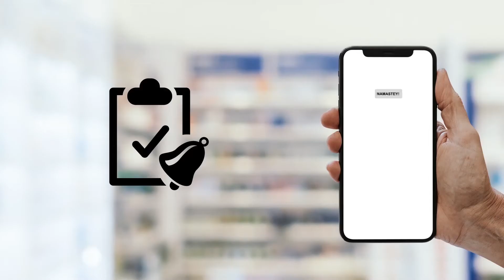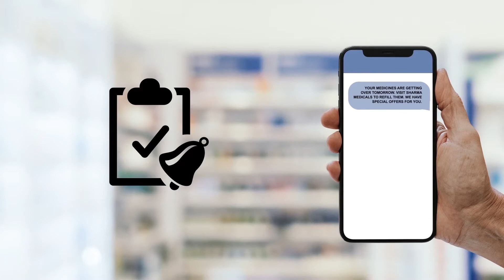Tarnea ka Salaam Pharmacists ke naam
Let’s pay our pharmacists their due wishes and salute them for helping everyone.